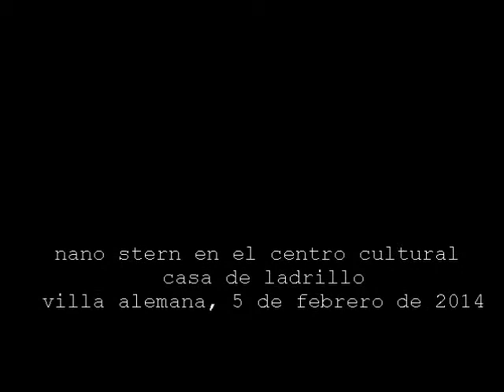Nano Stern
Nano Stern en el Centro Cultural Casa de Ladrillo
Villa Alemana, 5 de febrero de 2014
sonido directo